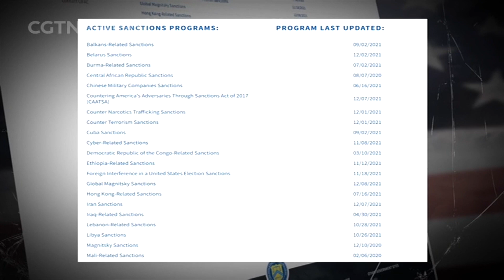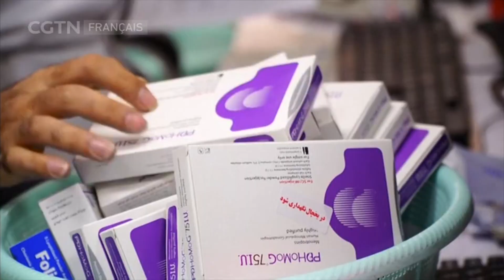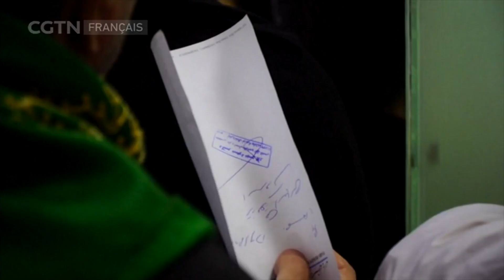Les sanctions économiques sont-elles efficaces pour promouvoir la démocratie américaine ?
Il existe divers outils politiques tels que l'action militaire, la persuasion diplomatique, la suppression technologique, l'aide économique, etc. pour atteindre les objectifs de Washington. Mais si vous regardez l'histoire récente, il est facile de remarquer que Washington a privilégié un outil spécifique : les sanctions économiques. Beaucoup de ces sanctions ont été imposées au nom de la « démocratie », alors que Washington a allégué des violations des droits de l'homme. Mais qui jugera et vérifiera ces accusations ? Et qui doit évaluer si la « démocratie » est bien servie avec les sanctions ? Dans une série originale lancée jeudi, CGTN examine de près la façon dont la démocratie s'érode lentement aux États-Unis et comment elle peut se propager dans le monde si elle n'est pas arrêtée. Rejoignez-nous pour « Démocratie américaine : de la fiction à la réalité ».